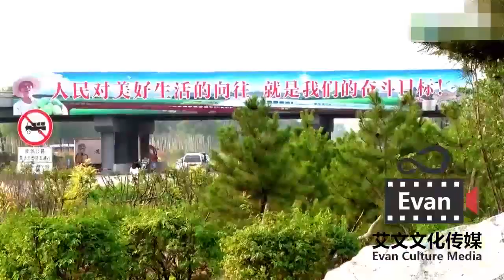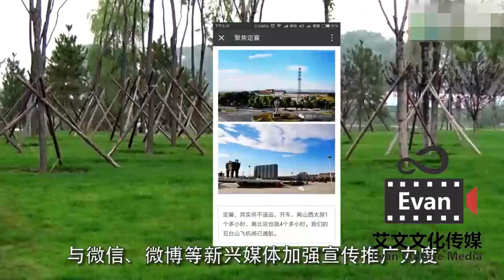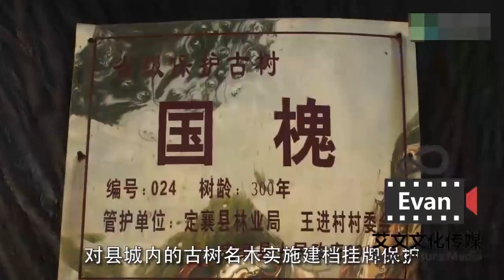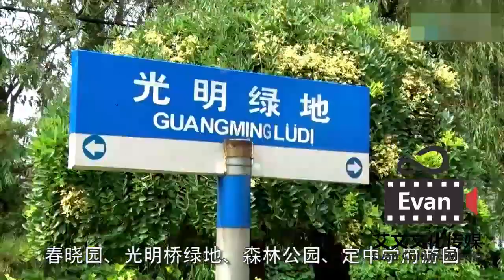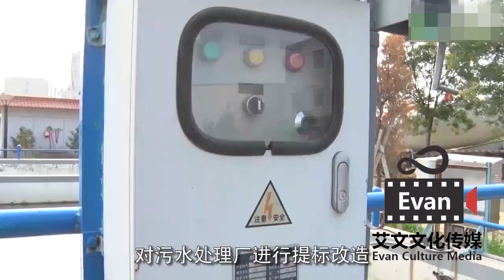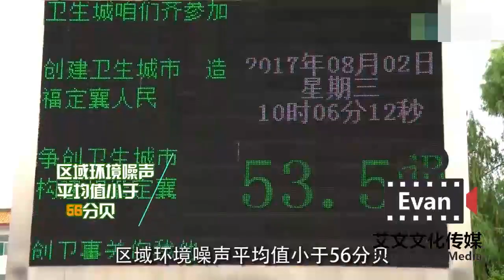忻州：定襄县创建园林城市宣传片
定襄县是山西省忻州市所辖，位于山西省北中部。三面群山环抱，境内四水贯流。全县地形由东向西呈簸箕形。北面以将军山五台山余脉与原平市、五台县毗邻，东南以文山、系舟山与盂县、阳曲县接壤，西与忻府区相邻。定襄县东西长48公里，南北宽36公里，总面积865平方公里。定襄县总人口约217468人。定襄县政府驻城关镇。忻州至河边的支线铁路、忻州至阜平的干线公路横穿全境。定襄地处忻定盆地，土地肥沃，气候温和，是忻州市粮食主产区。

定襄县历史悠久，拥有属龙山文化的西社、横山、白村等新石器时代遗址，县城西、南残垣断壁，为西汉阳曲古城遗迹。

2012年，定襄县生产总值完成41.4亿元，全社会固定资产投资完成22.5亿元。